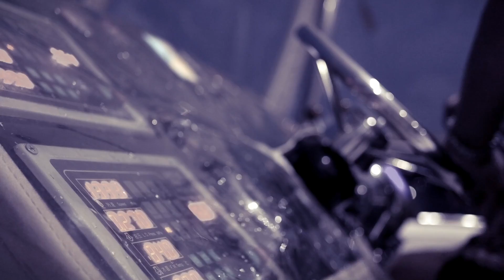This Helpless Swimmer Was Bitten FIVE TIMES In A BRUTAL Shark Attack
On July 23rd of that fateful year, Richardson, an avid swimmer, and adventurer, found himself aboard the Jadran, a 24-meter-long dive boat that had a reputation for being as sturdy as it was reliable.
As the boat made its journey, the crew's eyes were drawn to a pod of five bottlenose dolphins, their sleek bodies gliding playfully through the water.
It was a rare opportunity for a chance to interact with these magnificent creatures in their natural habitat, one that few have had the privilege of experiencing.
They excitedly slipped into the water and proceeded to enjoy a swim with the dolphins, their laughter and exhilaration echoing over the water. After a time, Dani and Harry returned to the boat, their hearts full, their spirits invigorated. But Martin, ever the adventurer, was so mesmerized by his newfound friends- that he’d choose to stay- a decision he’d soon regret...
It was precisely at this point, that Richardson would abruptly spot a mako shark approaching him from within the depths…